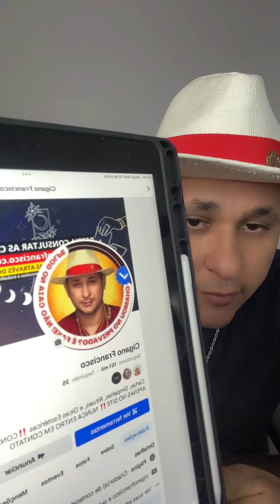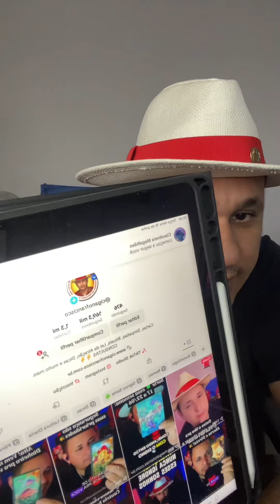Aviso Importante! Sobre consultas e atendimentos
Informações sobre consultas e atendimentos:
🔮CONSULTAS PRIVADAS:

Quer enviar um presente?
CIGANO FRANCISCO
Rua: João Pires Nº 39
CAIXA POSTAL: 585
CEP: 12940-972